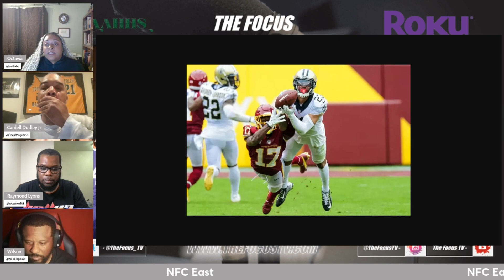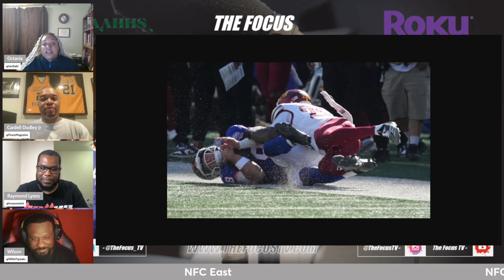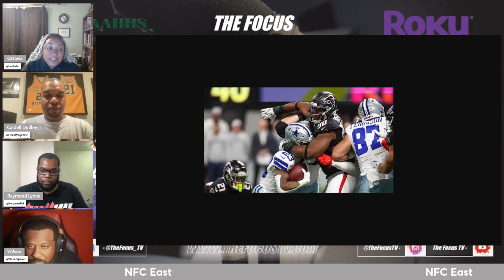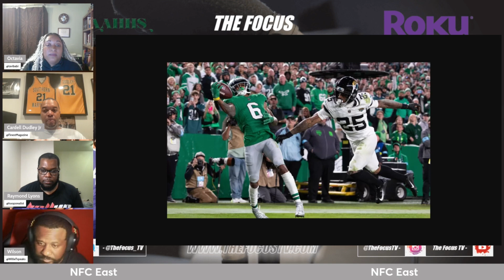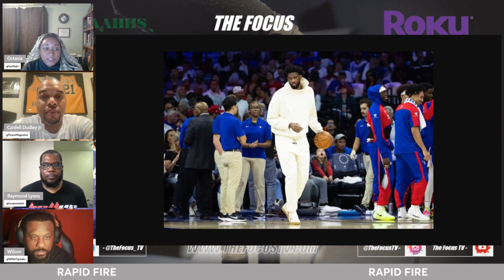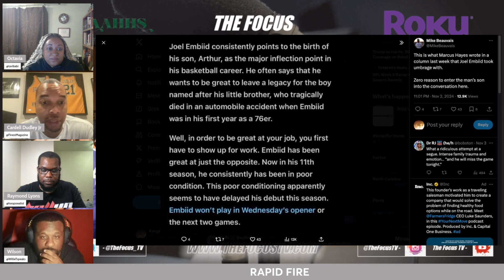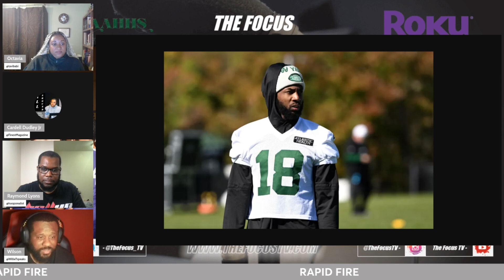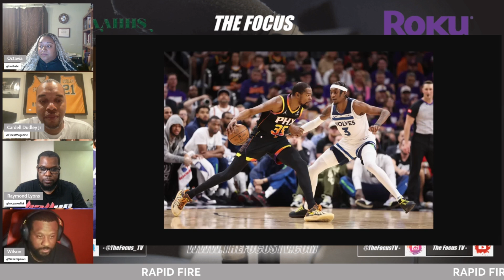The Focus Season Seven Ep. 51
Octavia breaks down Trade Deadline Day in the NFC East, Cardell highlights some area players on the Collegiate Baksetball scene and Ray has the latest on the Wizards. Don't miss a snippet of "The Foundation" a documentary from Ray on the Jim Couch Foundation Kenner League Team, listen in to learn more about the doc! Rapid Fire featured a few high profile topics in the sports world, lock in!